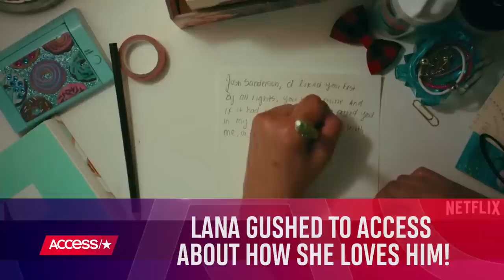Noah Centineo & Lana Condor's Cutest Moments Together! | Access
From hitting up red carpets to their on-screen chemistry, we're taking a look at "To All The Boys I've Love Before" stars Noah Centineo and Lana Condor's cutest moments together!